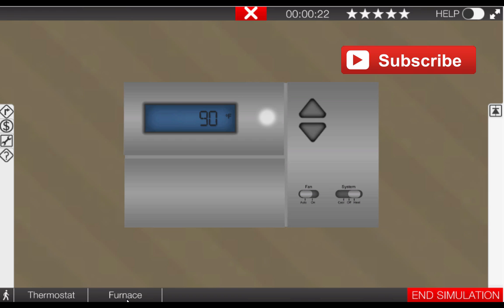Gas Furnace Pressure Valve Troubleshooting Video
Tim Smith from Hudson Valley Community Colleges details the entire process troubleshooting a pressure valve on a gas furnace using the DOTS HVAC Troubleshooting Simulator.

Learn more and buy the entire training simulator for $49 The simulator allows continued practice on 6 pieces of equipment and over 150 faults helping students and new technicians gain additional confidence and mastery in troubleshooting process.

Update:
This video features an old training simulation. Since then, we’ve released something even bigger and better.

Are you an individual wanting to experience SkillMill™ 3D simulations for yourself?